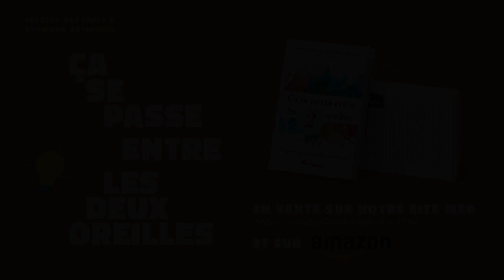ÇSPELDO - Épisode 13 - Marc Lecompte et Martin Clément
Bienvenue au 13e épisode du podcast Ça Se Passe Entre Les Deux Oreilles.

Jocelyn est en minorité québécoise ce soir. Ils sont 3 ontariens autour de la table, incluant Coach Ray, le co-animateur.

Les invitées :
Marc Lecompte est comptable, conseiller financier et coach pour entrepreneurs.Il est aussi investisseur immobilier. Martin Clément est courtier immobilier pour EXP et aussi coach pour son équipe de courtier.

Nous avons discuté de l'importance du coaching lorsqu'on veut passer au prochain niveau comme entrepreneur; aussi l'importance de bien contrôler ses dépenses, de ne pas tomber dans le piège de trop dépenser lorsque la business va bien.